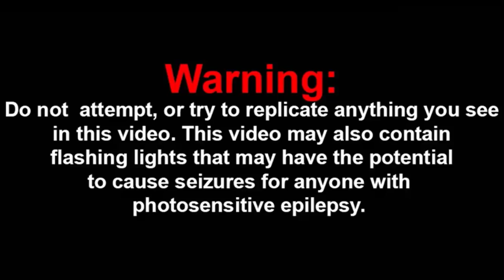Why Merc is best car in Rocket league sideswipe (mobile)